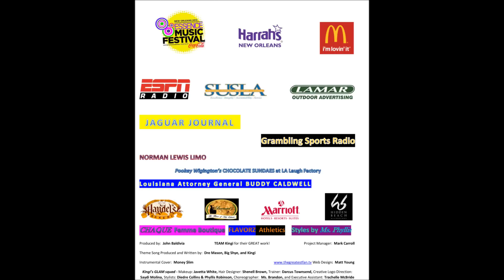CORD PARKS from the New Orleans Saints interview with Kingi Knox for The GREATEST Fan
ESPN radio welcomes CORD PARKS from Verizon stage on radio row at Essence Music Festival interviewed by Kingi Knox for The GREATEST Fan. as well as Grambling Sports radio The GREATEST Fan interviews sponsored by Harrah's New Orleans Casino and special thanks to Essence. YouTube video produced by Will Norwood.